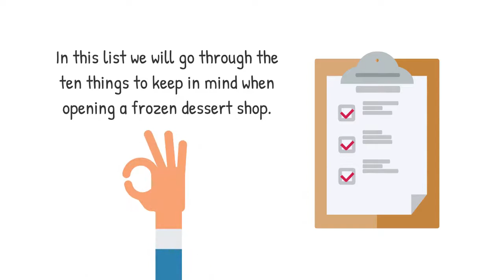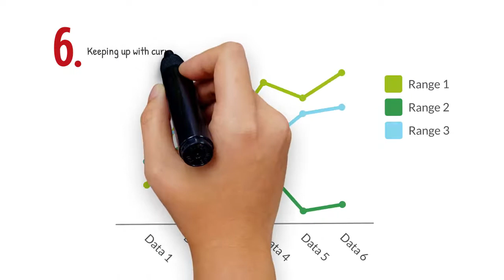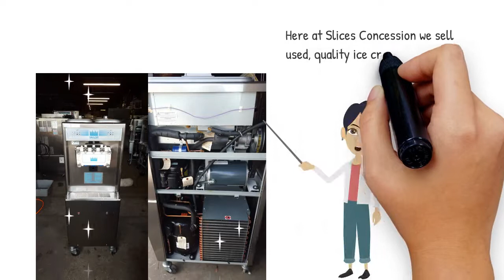10 Things To Keep In Mind When Opening An Ice Cream Store